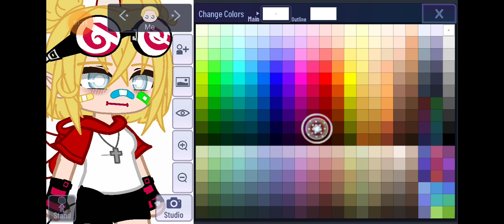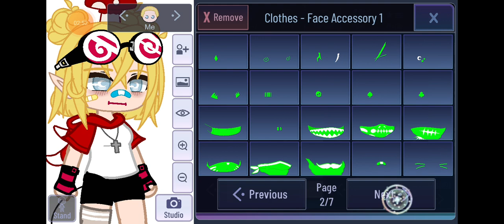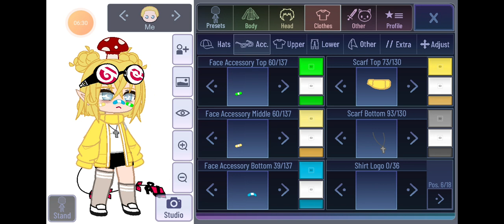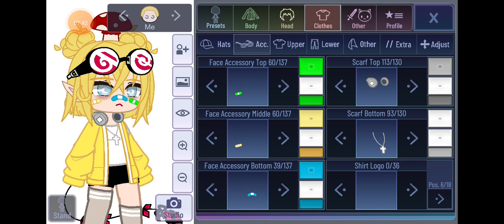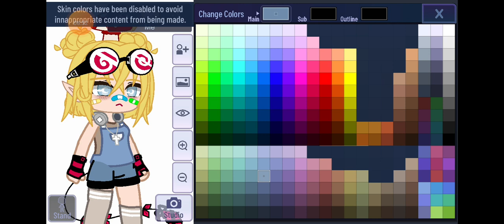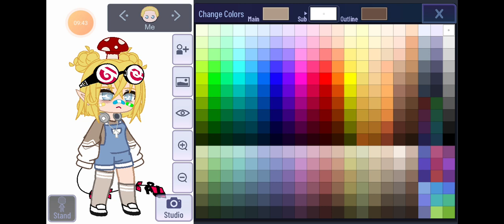just changes to my oc